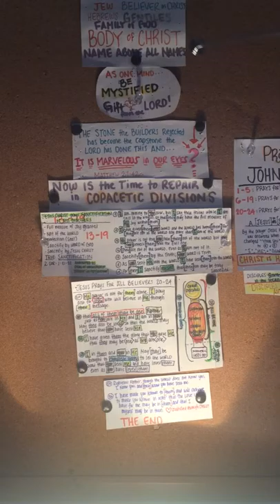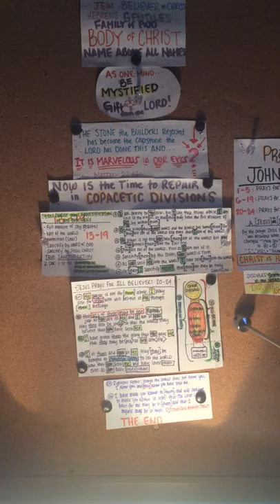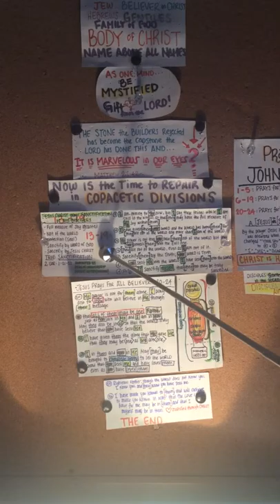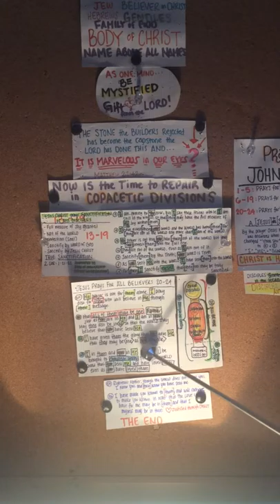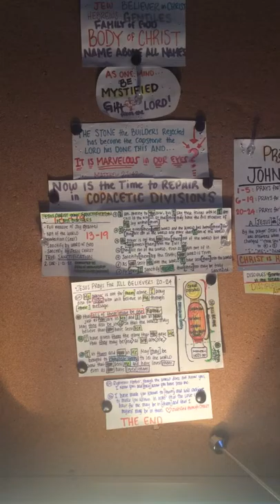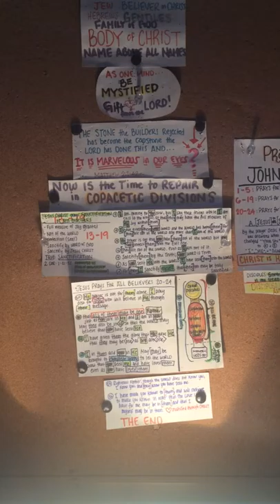#3 8/5/18 REFORMING "Family of God" through Copacetic Divisions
This is the completions of the "Church Body" structuring as accorded to the very Word of God, left to us by the Apostles for this exact reason. The Final video is an illustration of the "Body of Christ".

There is a reason things are the way they are and have to be NAMED in the way they have to. Remember, God and Jesus Christ do not have discrimination and therefor a HolySpirit does not have any discrimination, as well.

My name is Keneke. I have been approved by our Father to advance and advocate in the Name of Christ Jesus and to continue into the Testament of the Son of Man. If anyone has any questions for me, please reach  out. Thank you.